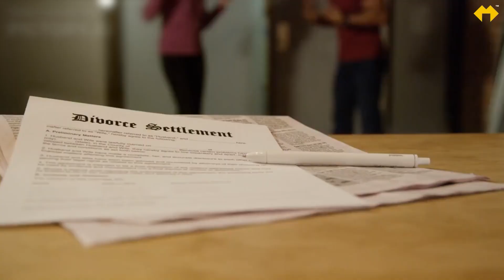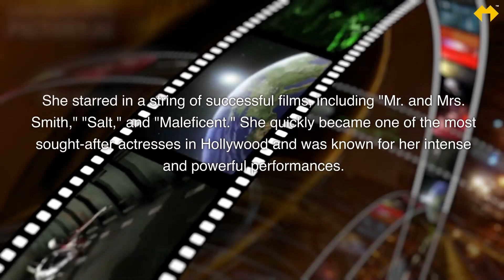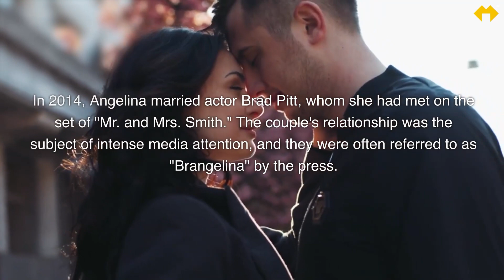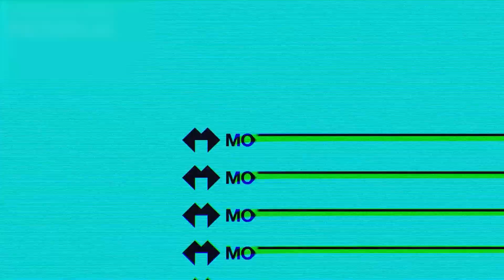Unveiling Angelina Jolie's Fascinating Life Story: A Captivating Biography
Discover the remarkable journey of Angelina Jolie: from her tumultuous childhood to her rise as an acclaimed actress and dedicated humanitarian. Explore the challenges she faced, her impactful work with the UNHCR, and her legacy of compassion and advocacy. Join us as we delve into the inspiring life of one of Hollywood's most influential figures.